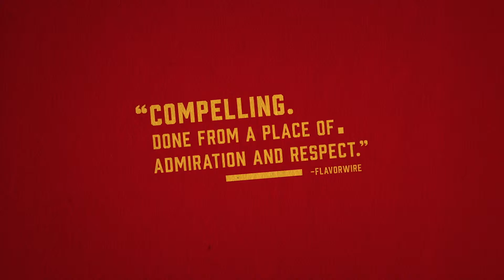Meeting Gorbachev (2018) Official Trailer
Meeting Gorbachev (original title) | 1h 30min | Documentary | 8 November 2019 (UK)
The life of Mikhail Gorbachev, the eighth and final President of the Soviet Union in chronological order.
Directors: Werner Herzog, Andre Singer
Stars: Mikhail Gorbachev, Ronald Reagan, Lech Walesa